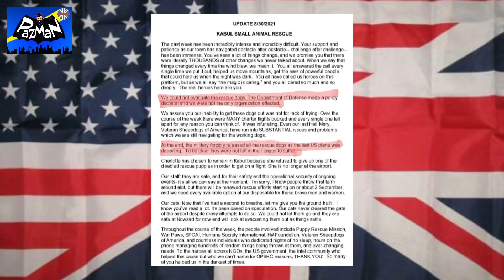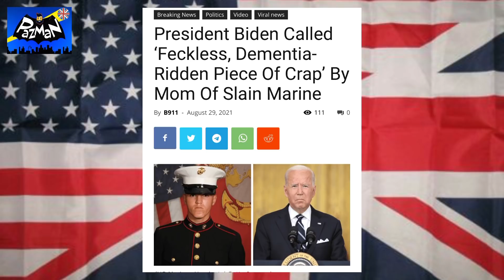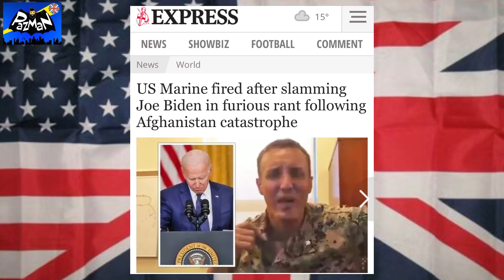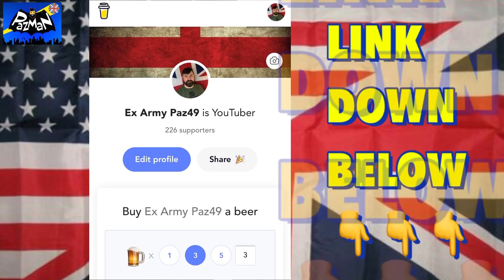They Left Their Service Dogs Behind Still In Cages! DISGRACEFUL!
By buying me a beer neither YouTube nor Google get to profit from my work and they don’t see a penny of what you decide to donate.

Screw ‘em and thank you! 👍🍻🇬🇧